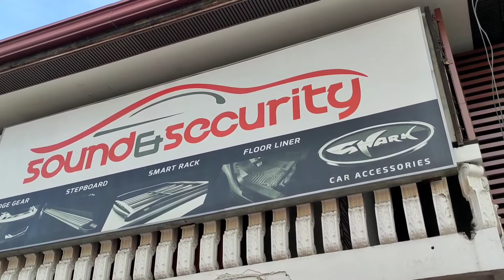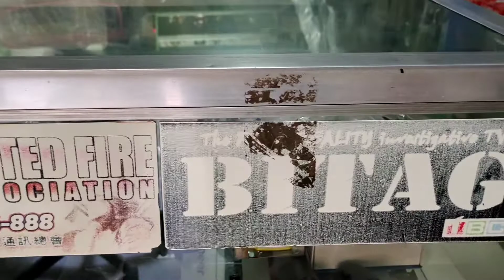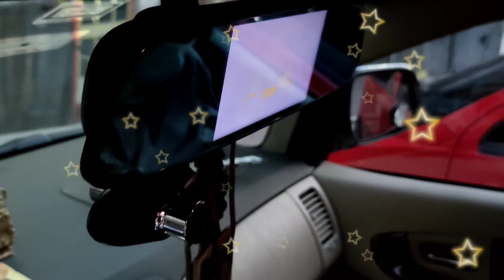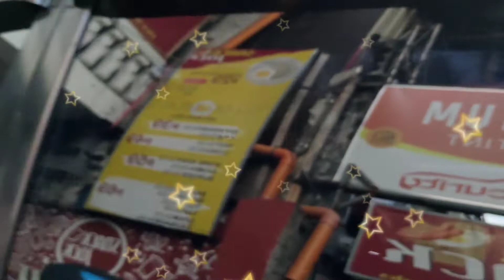Sound And Security Car Accessories Car Needs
Mj Jet 23 Vlog YouTube Channel

Boss Kenneth
Boss Ng Car Paint Shop

Evelyn Pesaña
Sir Philip

Aj Raval
Squid Game
Mobile Legends
Squid Game
Toni Gonzaga
Prank
PRANK